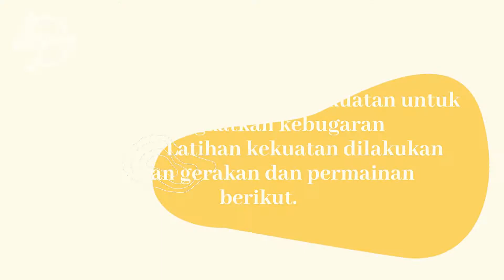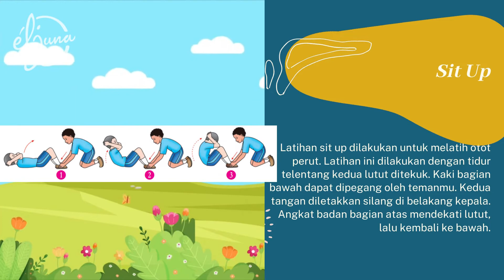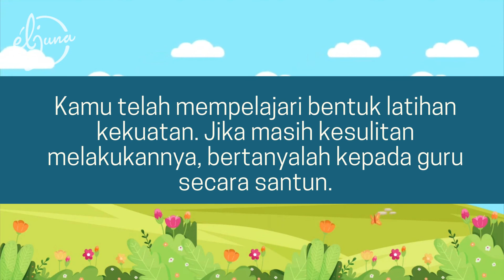LATIHAN KEKUATAN || AKTIVITAS KEBUGARAN JASMANI || PJOK KELAS 4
VIDEO PEMBELAJARAN / MATERI PJJ PEMBELAJARAN JARAK JAUH || LATIHAN KEKUATAN || AKTIVITAS KEBUGARAN JASMANI || PJOK KELAS 4

Ringkasan Materi :
1. Latihan kekuatan otot kaki
- berdiri jongkok
- naik turun bangku
- squat jump
2. Latihan kekuatan otot perut
- sit up
3. Latihan kekuatan otot tangan, bahu, lengan, dan dada
- push up
4. Latihan kekuatan otot punggung
- back up